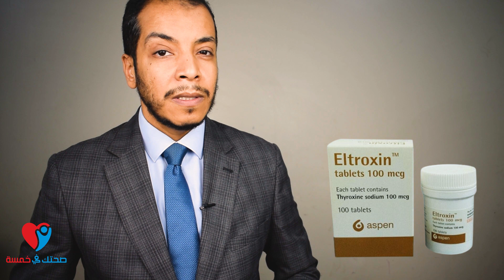ELTROXIN علاج خمول الغدة الدرقية التروكسين - الجرعة والتفاعلات الدوائية والآثار الجانبية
ELTROXIN علاج الغدة الدرقية التروكسين -
تعرف على جرعة  التروكسين وافضل وقت لتناول الدوءاوالتفاعلات الدوائية والآثار الجانبية
تعرف أيضا على بدائل دواء الغدة الدرقية التروكسين
تابع صفحة صحتك فى خمسة عالفيسبوك
00:00 أعراض كسل وخمول الغدة الدرقية
01:06 استخدام التروكسين للتخسيس ؟
01:29 جرعة التروكسين اقراص
03:08 تفاعلات دواء الغدة التروكسين اقراص مع الأدوية الأخرى
04:17 الآثار الجانبية لدواء الغدة التروكسين